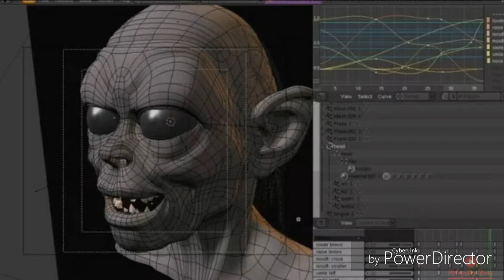Tag De Animación (Especial De Los 400 Suscriptores)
Disfruten de nuestro Tag de animación porque recuerden que no sólo aquí hablamos de animes sino también de animación Y si quieren un tag de anime hasta que llegamos a los 500 suscriptores